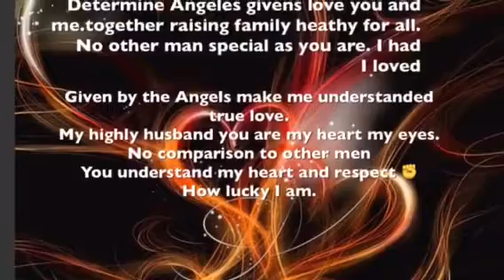American 🇺🇸🇰🇭Khmer channel presents 🎥🎞ឧត្តមស្វាមី(highly husband 🎙🎼